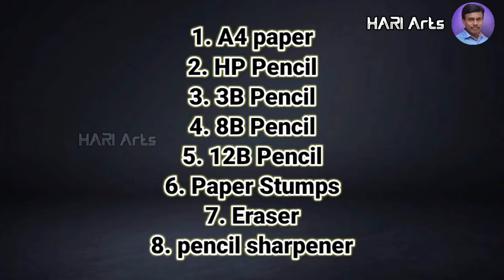How to draw realistic 3D mountain valley with pencil, step by step and easy to Drawing | Hari Arts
Camera Time-lapse 8x

Drawing Takes Times ⬇️
It takes 2 hours to complete for Drawing
It takes 1hour to complete for Video Editing

Drawing Tools that I use ⬇️

Paper : Askprints Artist Sketch Book Wiro Bound 9 x 12 inches 100 Pages (Acid Free) 120 GSM Sketch Pad

Pencil : HB, 3B, 8B, 12B,

Eraser : Absara
Sharpener : Nataraj

My Camera Tripod- ⬇️

My Phone Camera : Moto c+
My Phone Camera : Poco M3
My Tripod : NKZ Tripod-3110 Portable Adjustable Aluminum Lightweight Camera Tripod

My name is Hari Balasubramani. I am from India
This channel is filled with art, drawings, portraits and tutorials. Art is one of my great passions!
I started drawing when I was a kid, but when I was about 13 years old I started getting better. I taught myself everything with a little help from the global drawing community. Soon I noticed I had a talent and I put an effort into growing it.
Recently I have done Youtube- tutorials teaching others how to draw in the spirit of giving something back to the community that helped me learn the basics.
I want to share it with them.